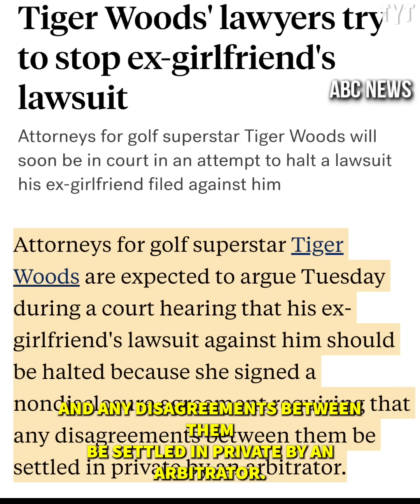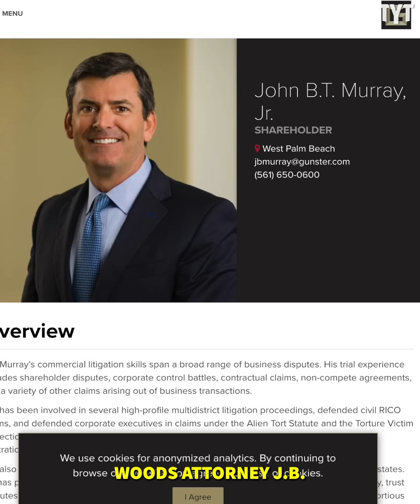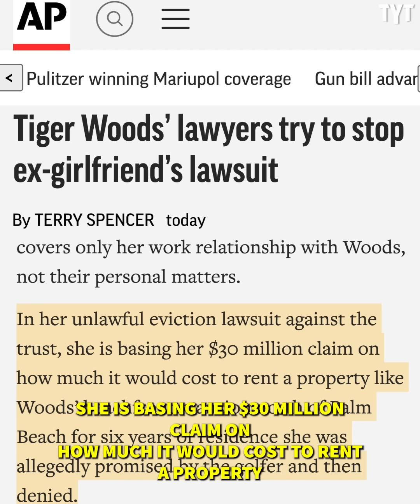Tiger Woods Lawsuit is Getting Messier & Messier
After filing a lawsuit almost a month ago against Tiger Woods, ex-girlfriend Erica Herman's allegations may be tossed out of court if Woods' legal team gets their way. Rick Strom breaks it down.

Rick Strom